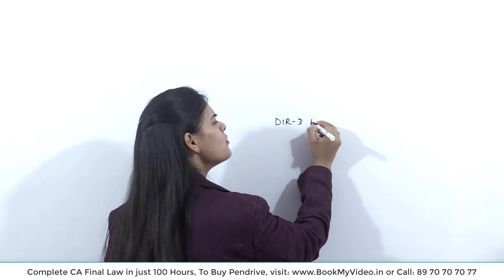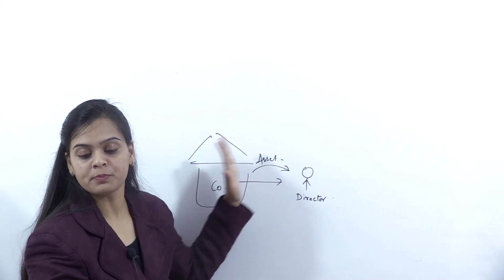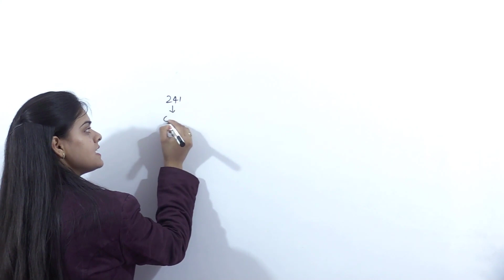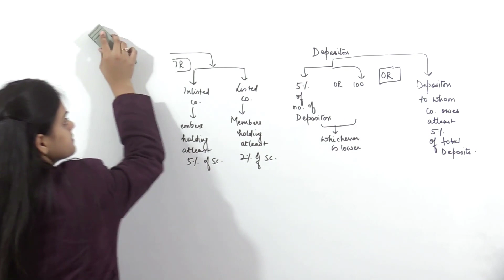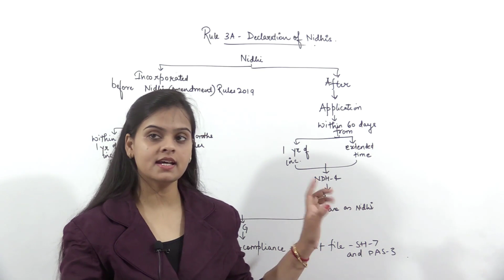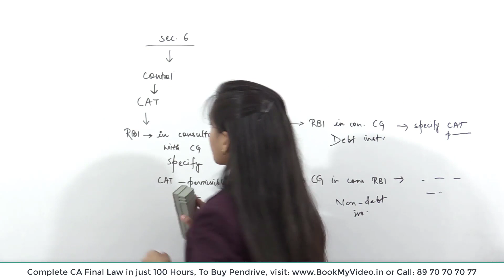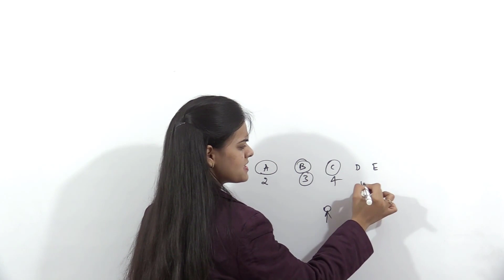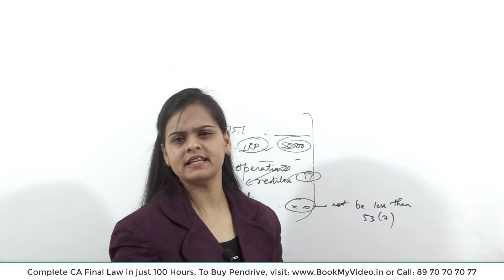CA Final Law Amendments for May 2020 | CA Shivangi Agrawal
Complete CA Final Law in 100 Hours